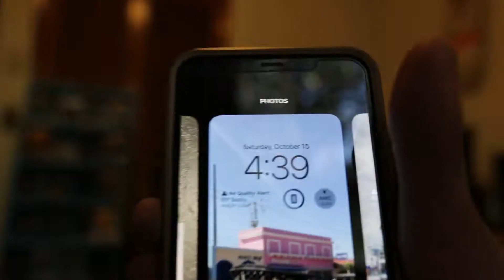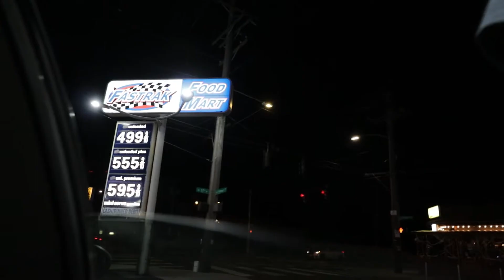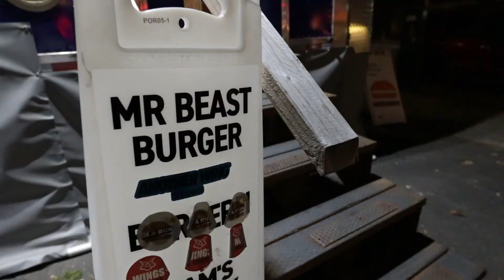Last Minute Joby Submission.mp4 (portfolio & full vid in desc)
Here's my photo album, hope you enjoyed the video!
for some reason it only posted 9 mins of it
My video uploaded after I got the link and submitted my entry to the contest at 11:59 pm 10/17/22